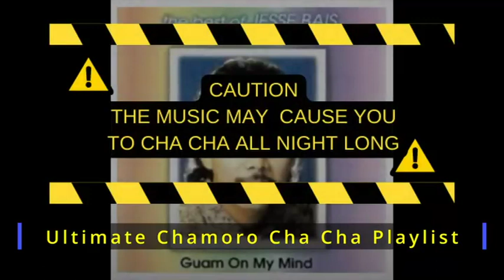Ultimate Chamorro Cha Cha Playlist * THE CHA CHA IS TOO GOOD*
This 5 song playlist is the top Chamorro Cha Chas we have produced. These songs will be heard all around the island, from Yigo to Merizo to Arizona and Washington!

Produced and/or Recorded by Stel Star Productions

0:00 Cha Cha Chamorro - Jesse Bias (Guam On My Mind)
5:00 Don' Blame It On The Cha Cha - David Evans (Micronesian Dream)
8:49 Bai Hanao Tate - John Acfalle (Bai Hanao Tate)
13:04 30 Kegs - John Palau, Kevy Kev Quintanilla, Johnny Z (Cha Cha Relief)
21:39 Mangingi -  Jesse Bias (Guam On My Mind)

Stel Star Productions takes credit for producing video and audio, and we do not allow duplication or reposting.

Stel Star Productions offers entertainment services and produces jingles, radio commercials, song development, soundtracks for videos, instrumentals, band and choir recordings, and sound engineering. We also provide entertainment services such as solo piano, duets, and other band gigs.